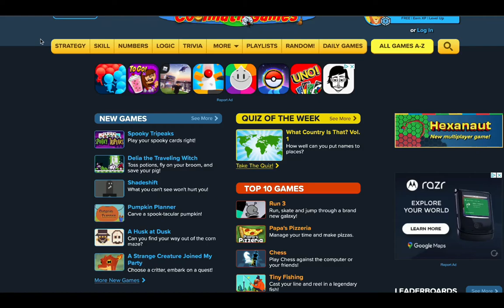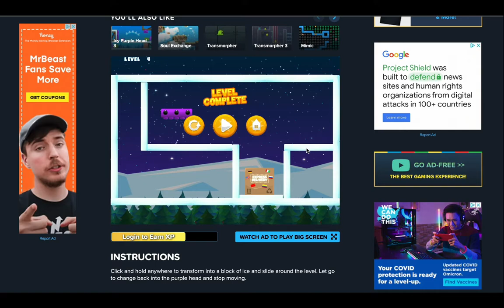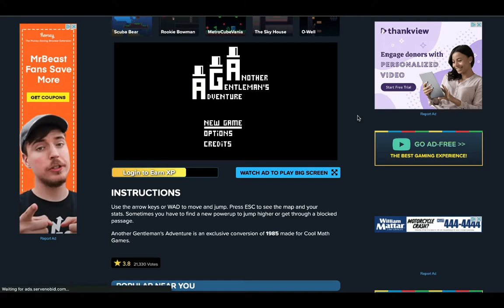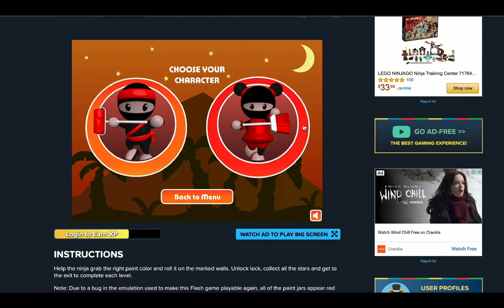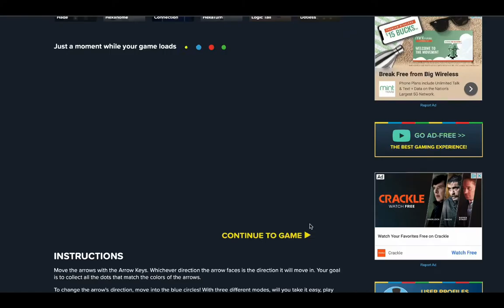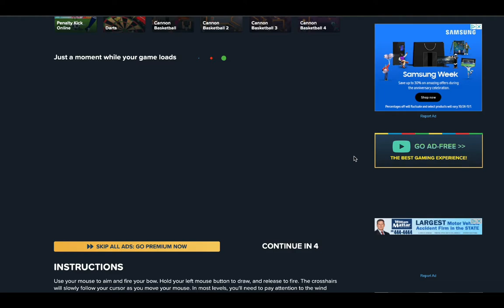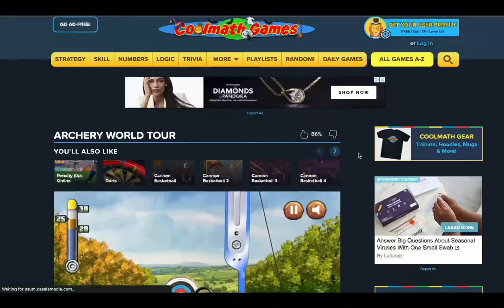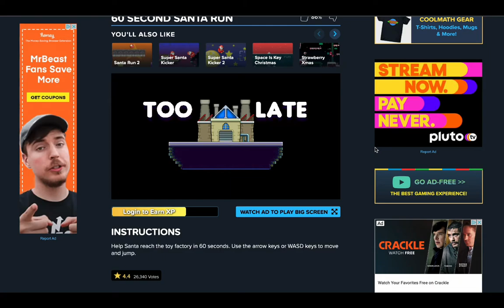I Played CoolMath Games No One Remembers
Man, I Miss Adobe Flash.

All ads shown in this video are not endorsed by me. I had an issue with cropping them out at the time but none of them are endorsed by me.

All Music In This Video Was Created By Me